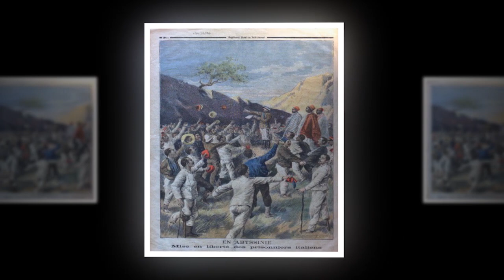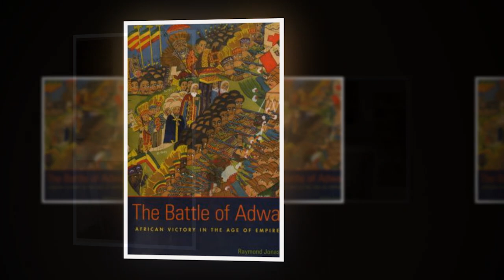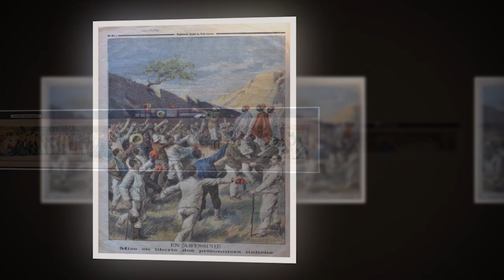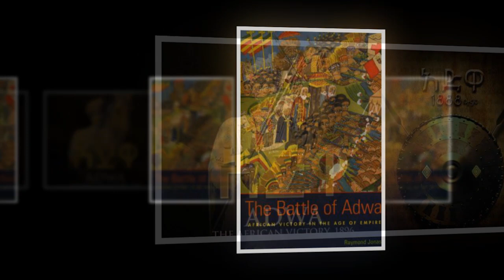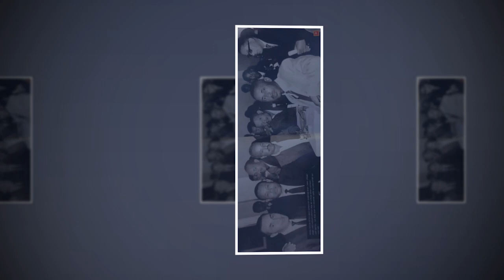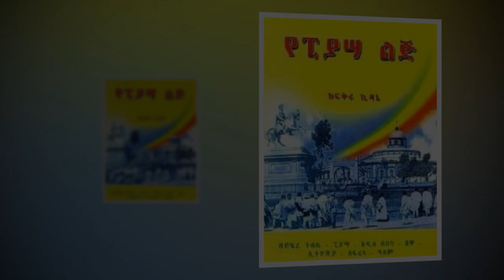ስፖርት በኢትዮጲያ ከአድዋ ድል ማግስት ልዩ ዘገባ ከትሪቡን ከፒያሳ ልጅ ፍቅሩ ኪዳኔ መፅሐፍ ገፅ ማስታወሻ ጋር